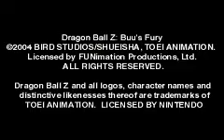dragonballz buu's fury walktouch part 1